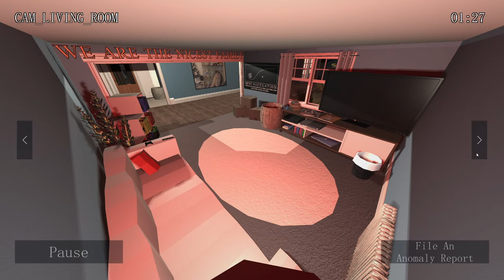Up in your face you say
Cirno playing I'm on Cirno Duty (Mod)